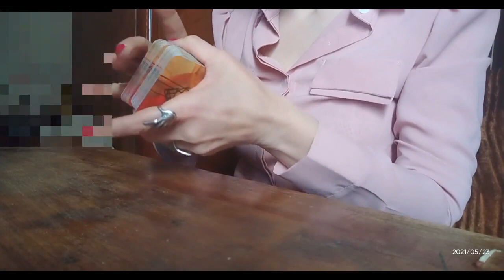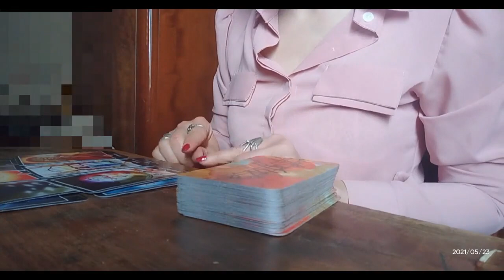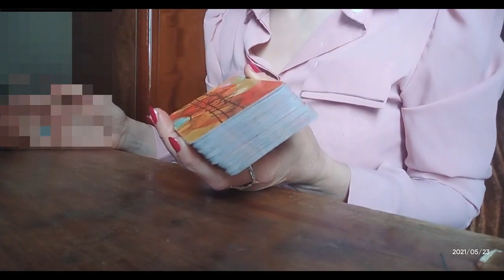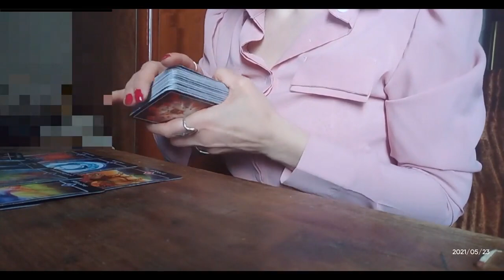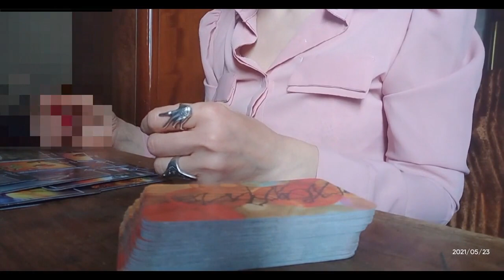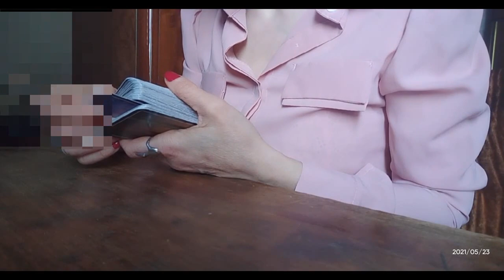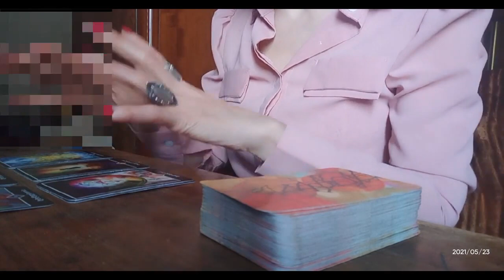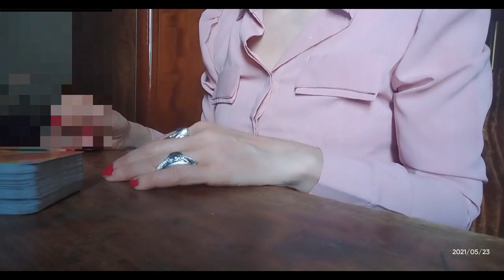როგორ გხედავთ ოშო ძენ ტარო თქვენი ფიქრებით ეხლა? – 3 ვარიანტი